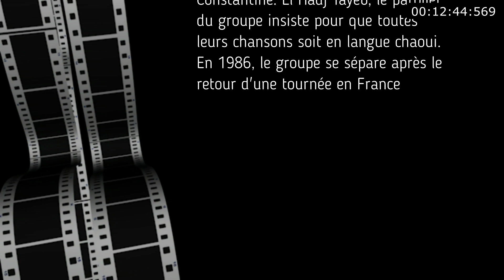Le chanteur Chawi Amazigh Djamel Sabri- Djo du groupe Les Berbères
Djamel Sabri est natif de la ville de Oum El Bouaghi de grands parents chanteurs et un arrière-grand-père compagnon de Aïssa Djermouni1. Dès l'âge de onze ans, il commence à s'intéresser à la culture amazigh, quelques années plus tard il poursuit ses études dans un lycée à Aïn Beïda (wilaya d'Oum El Bouaghi), la ville où il commence ses premières répétitions et où il composa son premier album intitulé Yemma El Kahina (mère Kahina)

En 1980, il forme le groupe musical Les Berbères2. En 1981, le groupe est invité à chanter à l'université de Constantine. El Hadj Tayeb, le parolier du groupe insiste pour que toutes leurs chansons soit en langue chaoui. En 1986, le groupe se sépare après le retour d'une tournée en France1.

Le chef du parti unique de l'époque tente d'obliger Djamel Sabri de chanter en arabe, mais ce dernier ne cède pas et continue de chanter en chaoui. En 1989, il sort son 2e album Bachtola (pistolet) qui coïncide avec les événements du 5 octobre 1988 en Algérie, cet album porte le même nom d'un tube qui raconte l'histoire d'un homme qui veut défier la tribu de sa bien-aimée avec son pistolet, une histoire racontée dans les Aures3. Avec cet album, il passe à la télévision national ou il se fait connaitre sur tout le territoire national1. Il est considéré de nos jours comme le « pionnier du rock chaoui »